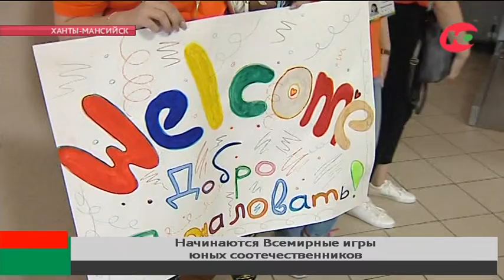Молодые соотечественники, которые живут заграницей, познакомятся с Россией в Югре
«Увидеть Югру - влюбиться в Россию». Именно под таким девизом большая делегация волонтёров встречала спортсменов со всего мира.